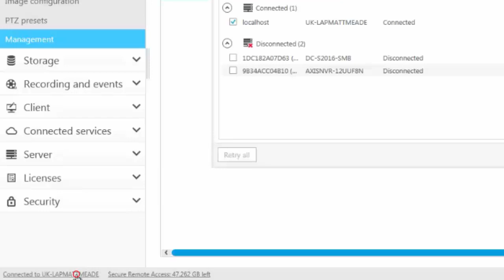Multiple servers in AXIS Camera Station (Device Management)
A video showing how to connect to multiple servers in AXIS Camera Station.